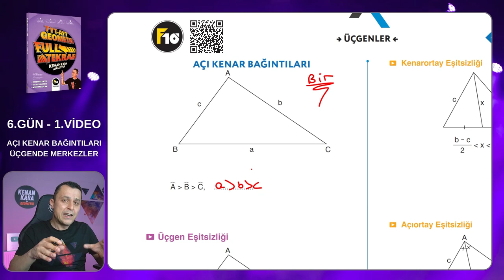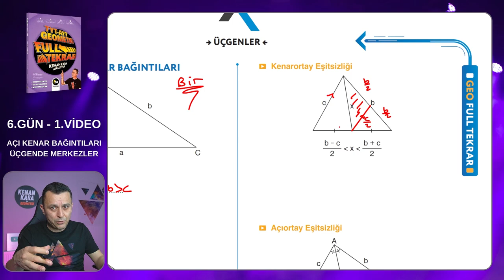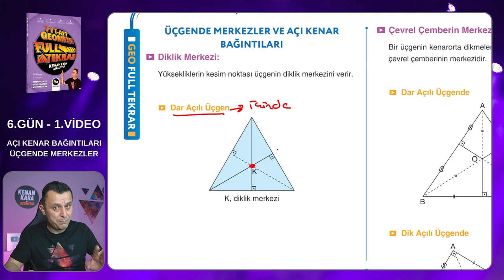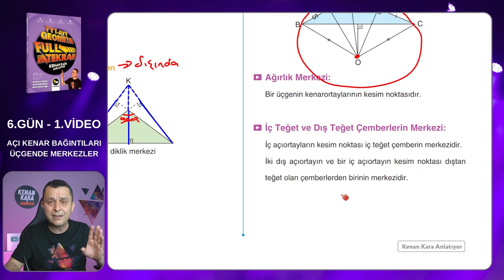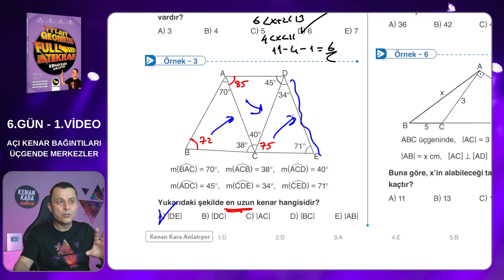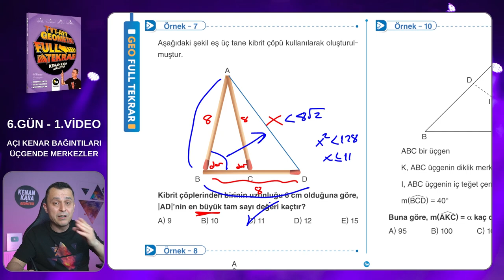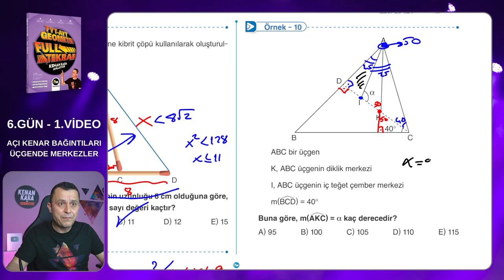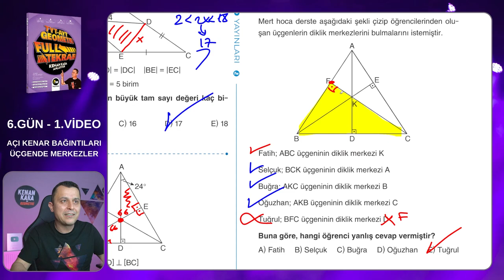Geometri Full Tekrar Kampı | 6.Gün 1.Video | Açı Kenar Bağıntıları-Üçgende Merkezler | 2023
Açı Kenar Bağıntıları-Üçgende Merkezler konusunun tekrarı ve klasik soruların çözümü